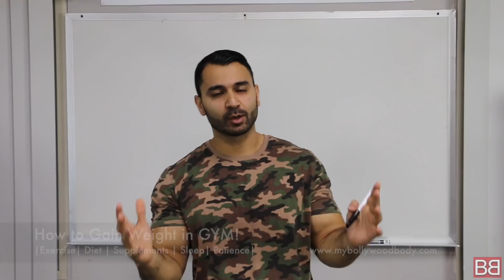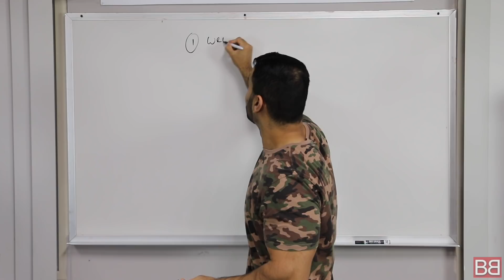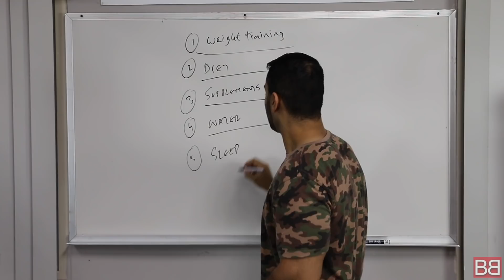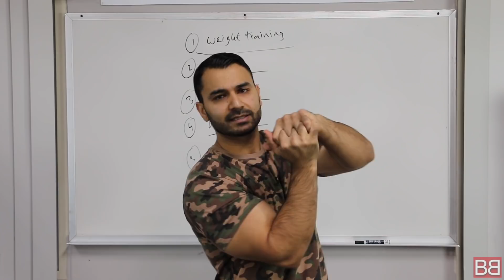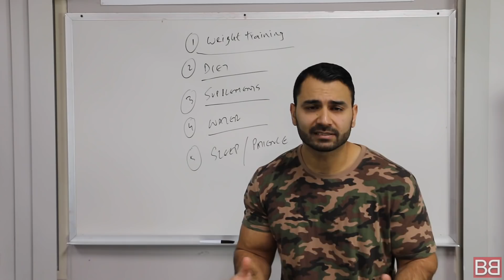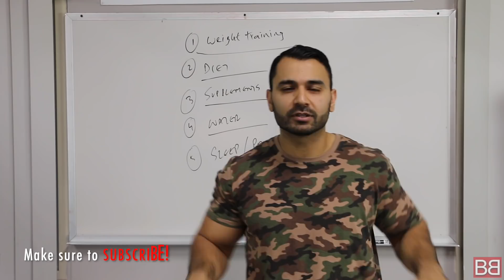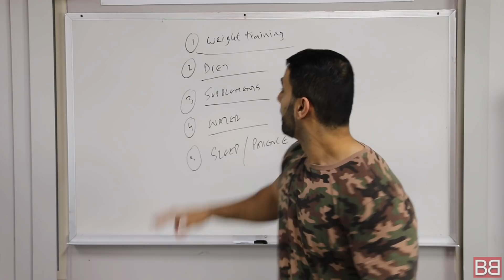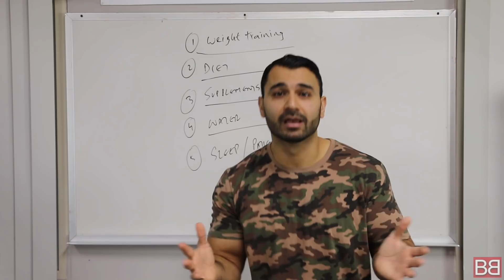5 Best TIPS to Gain Weight in GYM! (Hindi / Punjabi)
For high quality protein powders and supplements I highly recommend MY PROTEIN

Now you can Train with Sunny!

These are 5 TOP TIPS to Gain Weight in a gym. 5 principles that you need to follow when doing weight training. If you follow these principles you will gain weight for sure. If you are unable to gain weight then go over these tips and see which one you aren't following and fix it.

Give us your feedback and let us know what you think of this video.